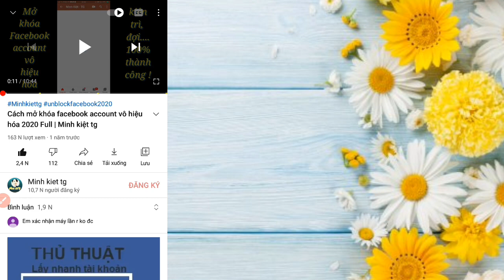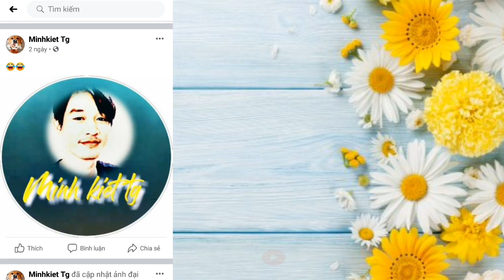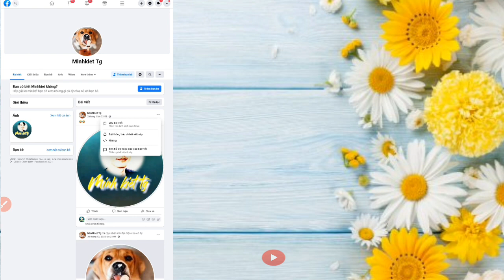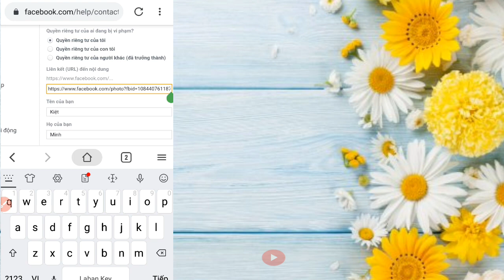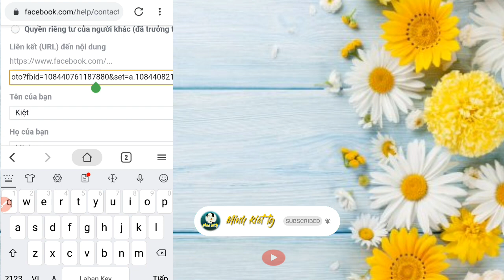cách Yêu cầu gở ảnh trên Facebook | minh kiet tg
" ĐỐI TÁC HỔ TRỢ FACEBOOK " √ SỬ DỤNG DỊCH VỤ MỞ KHÓA HỖ TRỢ MỞ KHÓA TÀI KHOẢN FACEBOOK 2020 – CAM KẾT THÀNH CÔNG MỚI NHẬN TIỀN + Chạy quảng cáo giúp tăng doanh số bán hàng + Nhận mở tài khoản bị vô hiệu hóa (FAQ) , Checkpoint , Mạo Danh , Tên Giả , Trình Tạo Mã … Các dạng checkpoint xâm phạm , up ảnh mặt , ảnh chứng minh thư … + Lấy Lại Facebook Bị Mất Mật Khẩu , Bị Người Khác Hack .. Nhận tăng theo dõi việt . Gói Like Bài Viết Theo Tháng ( Cho Cá nhân và cả Page ) + Bán page nam(nữ) cao đã có like sẵn ( page like thật check thoải mái ). + GÓI BẢO MẬT VĨNH VIỄN CHO CÁC NICK QUAN TRỌNG BỊ KẺ XẤU PHÁ LIÊN TỤC . √ ZALO: 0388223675 – MỌI GIAO DỊCH ĐỀU THANH TOÁN SAU .